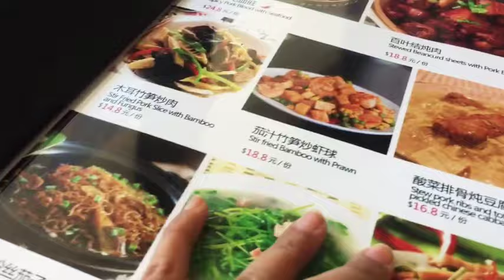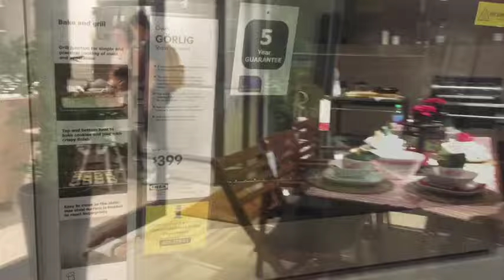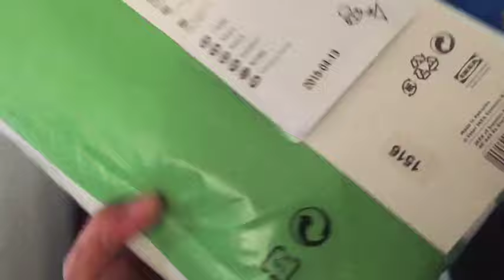IKEA sa Australia! | Pasyal sa Sydney - Olazo Family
Vlog date - Dec 10,2017

Me and my Husband Charlie were OFW in Malaysia for 6 yrs! and our son CJ was born there.

Come and join us in our new chapter here in Australia.

OlazoFamily

leannolazo